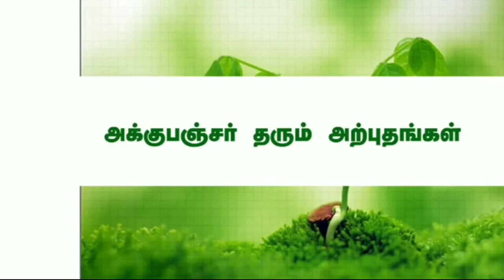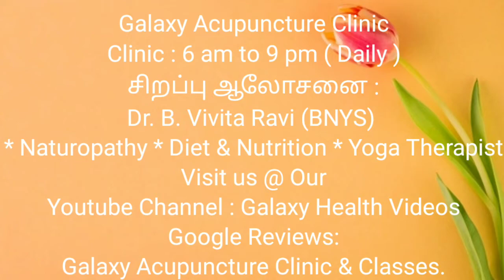How To Cure Knee Pain? Acupuncture Method